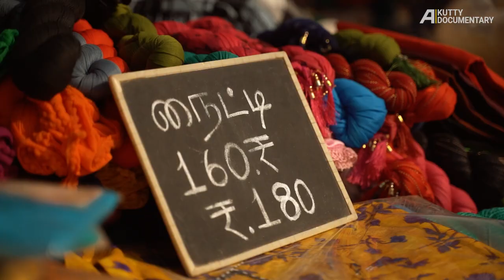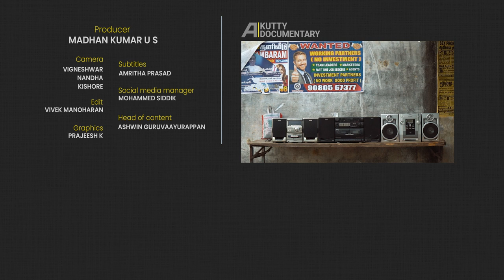100 ஆண்டு பழமையான பல்லாவரம் சந்தை! | A Kutty Documentary | Shades of Pallavaram Sandhai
சென்னைக்கு அருகில் உள்ள பல்லாவரம் வார சந்தை மக்கள் மத்தியில் நல்ல வரவேற்பை பெற்றது. சுமார் 100 ஆண்டுகள்  பழமை வாய்ந்த இடத்தை மையமாக கொண்டு இயங்கும் இச்சந்தையில், வித விதமான பொருட்கள் மலிவான விலையில் கிடைக்கின்றன. இந்த வீடியோவில் மக்கள் அவர்களின் வாழ்வியல், சந்தை வியாபாரம் மற்றும் பல கதைகளை பகிர்ந்துள்ளார்கள். இந்த வீடியோவை பார்த்து உங்களை கருத்துக்களை பகிருங்கள்.

The Pallavaram Friday market is being visited by a large set of people. This market is functioning for more than 100 years, offering a wide variety of products at affordable prices. In this video people in the market share their life, market business, and many other stories. Watch this video and share your comments.